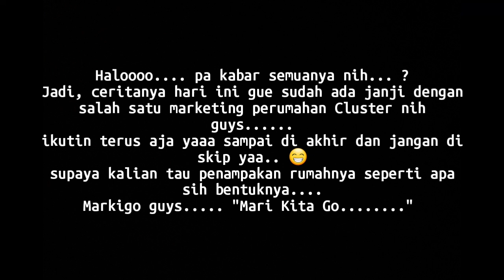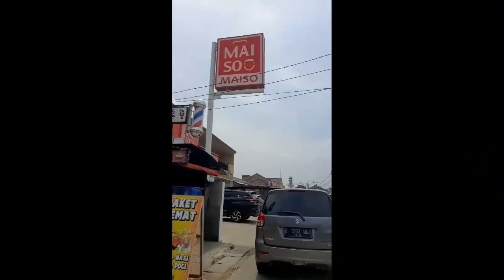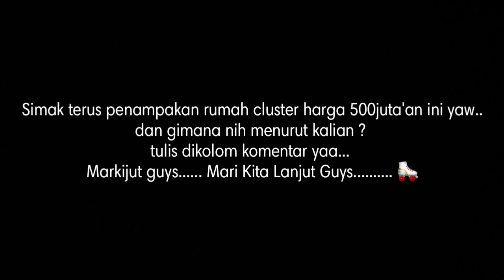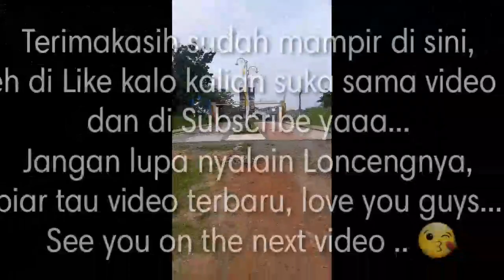RUMAH DI TANGERANG SELATAN HARGA 500 JUTAAN #3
RUMAH DI TANGERANG SELATAN HARGA 500 JUTAAN

Kali ini kita berkunjung ke perumahan cluster terbaru 2022 dan lihat secara langsung design nya seperti apa. Luas Tanah 75 dan Luas Bangunan 45, kamar mandi luas, dapur yang lumayan lega , juga area yang strategis.
sertifikat SHGM... kalo mau jadi SHM tinggal tambah uang sekitar 2,5jt siap bungkus ! hmmm. beli gak yaaa...?!?
pokoknya tahun ini harus dapet 1 unit rumah... Bismilahirrohmanirrohim...

properti dijual,rumah murah tangerang,review rumah,rumah murah